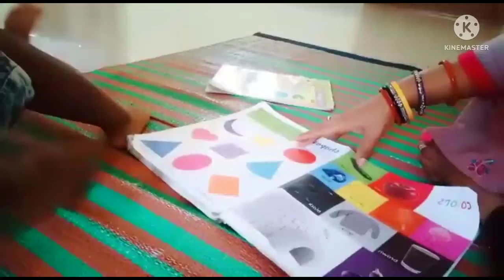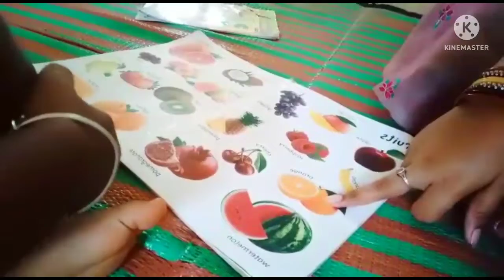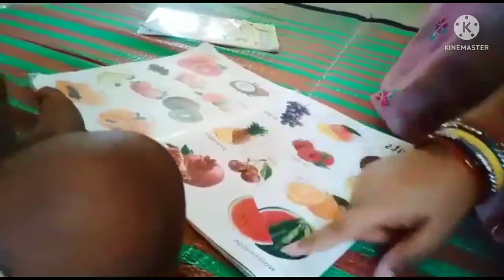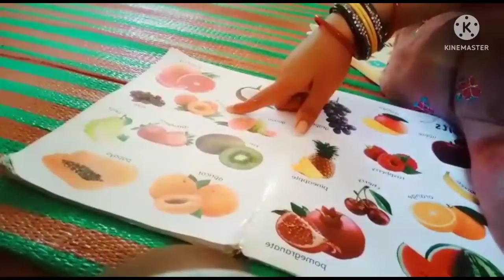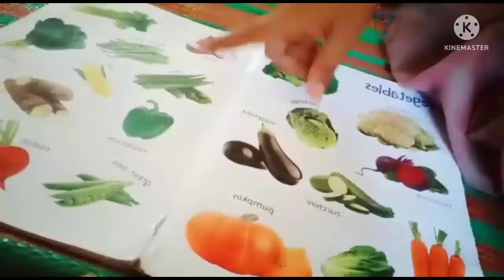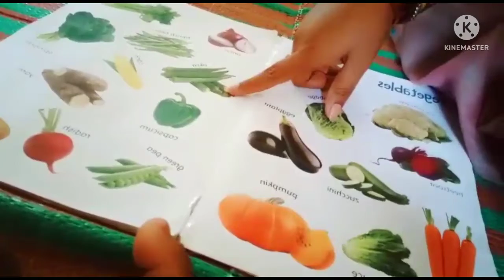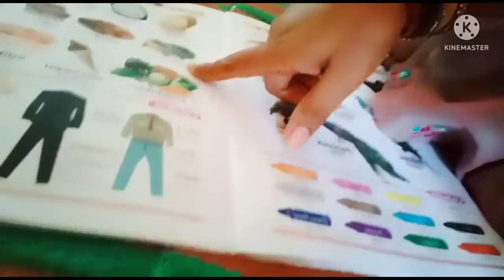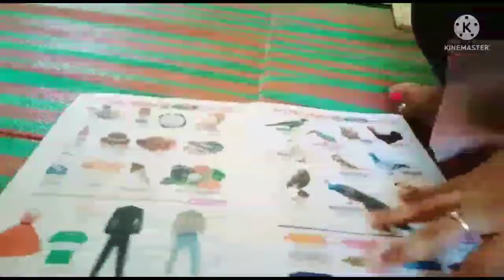ଆରୁସ୍ ଆଜି fruits / vegetables ମନେ ରଖି ଚିକି ନାହିଁ ପଚାରିବା କଣ କହୁଛି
ଆରୁସ୍ ଆଜି fruits / vegetables ମନେ ରଖି ଚିକି ନାହିଁ ପଚାରିବା କଣ କହୁଛିchinmayee odia vlog

Namaskar

            chinmayee odia vlog re apananku swagata, mu kemiti mo family saha dina katuchi apananka saha share karibi ta mo video dekhantu kemiti laguchi please comment re kahuntu mo channel re new new video dekhiba pai mo channel ku please subscribe karantu apananka friend mananka saha share karantu, and mo video ku like karantu subscribe karantu apananka family and friends mananka saha share kari mo channel ku please support karantu Jay Jagannath🙏🙏

    Jay Jagannath🙏🙏🙏